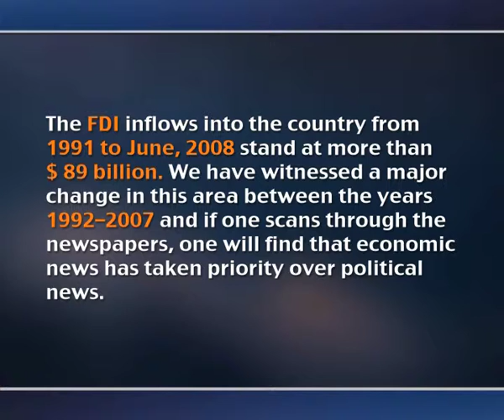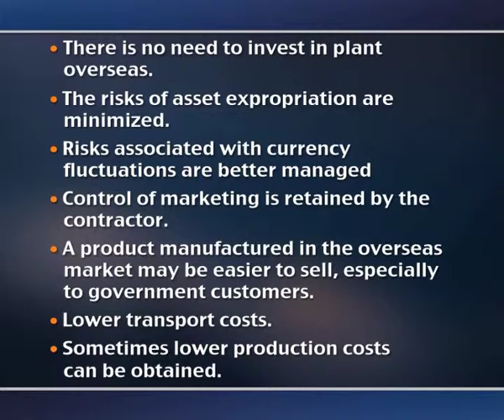Why Import (CH-05)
Subject : Filler
Course : Filler